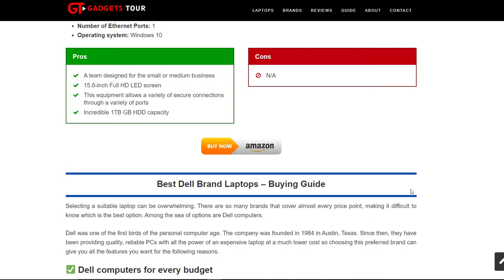Best Dell Brand Laptops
Hy Everyone !!! Are you looking for the "Best Dell Brand Laptops" then you are at right place. Please click below link for get information about this.